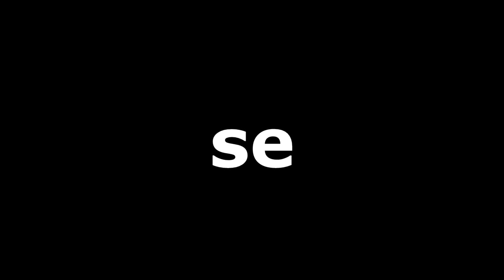He CREADO MINECRAFT 2 ✌️ Pack de Mods de Minecraft 2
✅ Con estos Mods he logrado convertir MINECRAFT en MINECRAFT 2!!! Descubre cómo jugar el Minecraft del futuro, hoy mismo!!!

✅ Con este pack de mods de MINECRAFT 2 podrás vivir aventuras épicas, tanto en solitario como con amigos en un mundo único, lleno de nuevas criaturas y actualizaciones futuras de Minecraft para hacer un juego mucho más completo y espectacular.

✅ Pack de mods de MINECRAFT 2 para Minecraft:

- 00:00 Introducción
- 00:45 Mods de Generación de Mundos y Biomas
- 01:34 Mods de animaciones realistas
- 02:06 Mod de sonidos realistas
- 02:12 Mods de físicas realistas
- 03:07 Mods Inmersivos
- 03:41 Mod de animales
- 04:06 Mods de decoración y construcción
- 04:23 Mods de exploración y aventura
- 05:57 Mod de Dungeons
- 06:15 Mods de Dimensiones
- 07:10 Mods de Mobs y dificultad
- 08:44 Shaders
- 08:58 Conclusión
- 10:11 Despedida